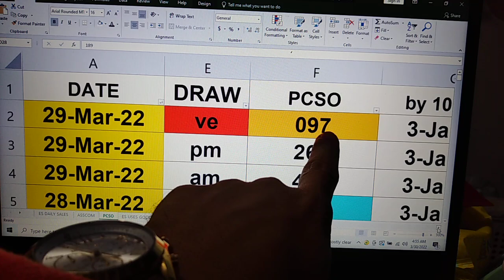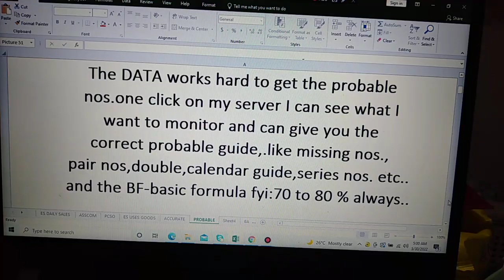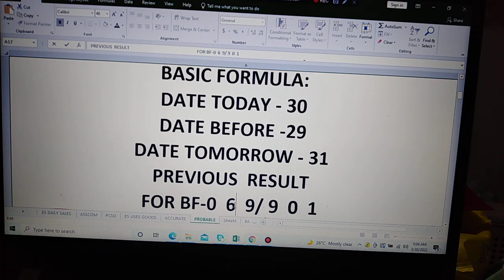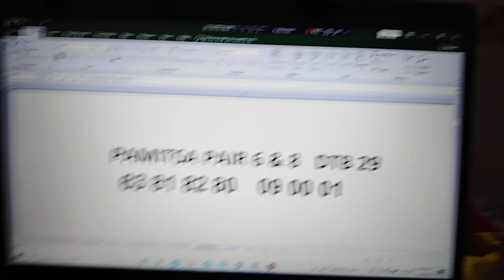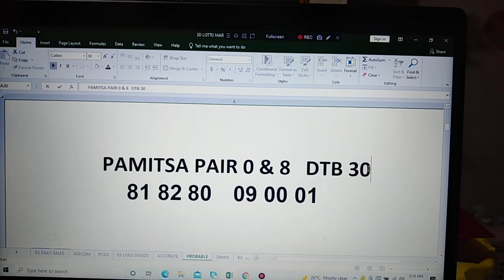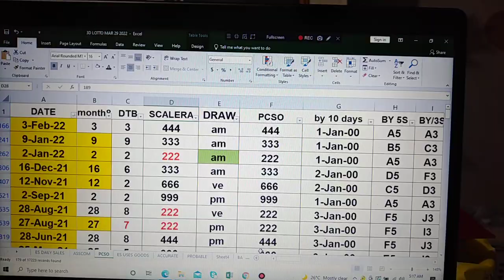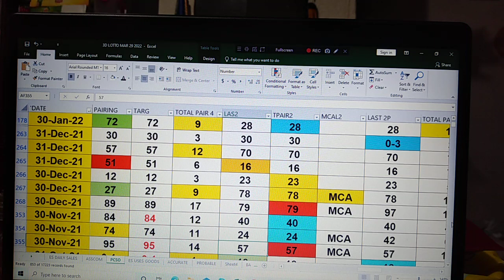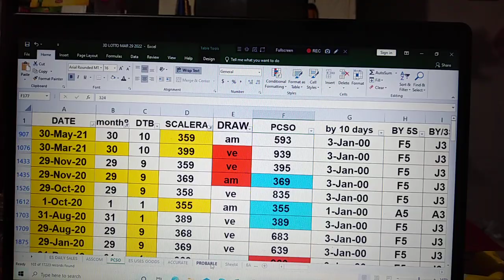30 March 2022 HOw to Win SWERTRES lottery draw using my DATA watch out pair. IS Waving!CONGRATS